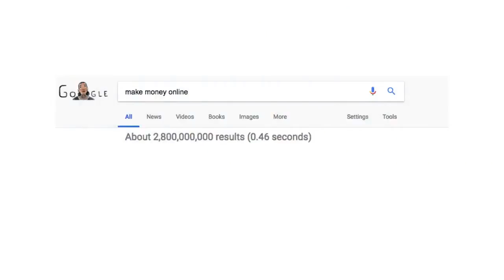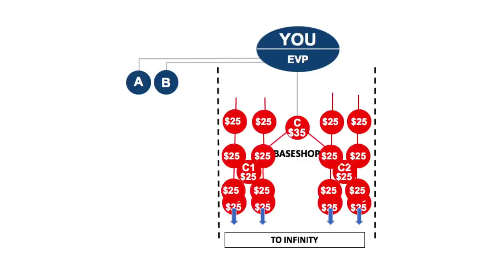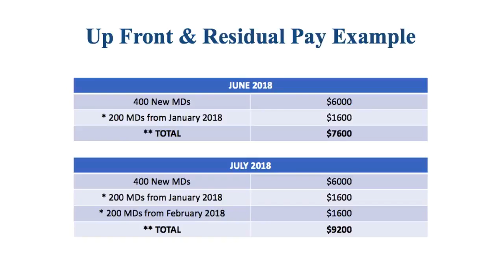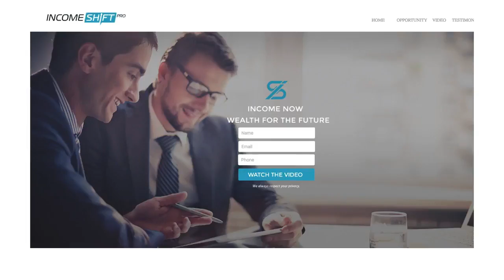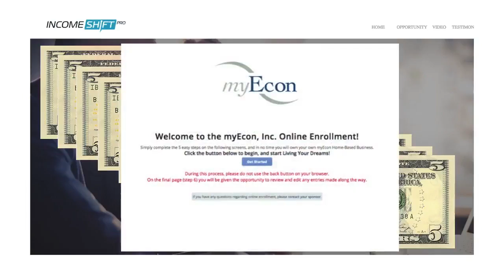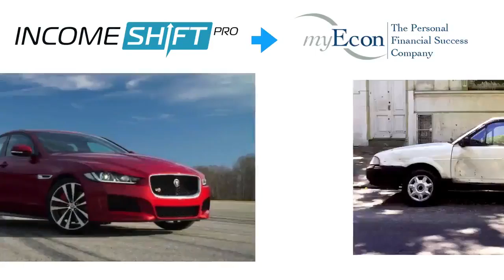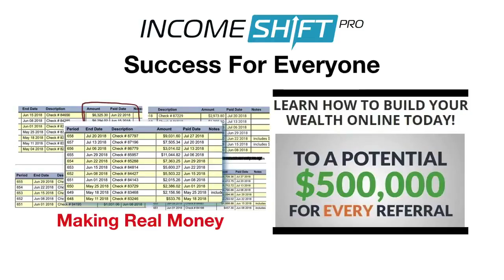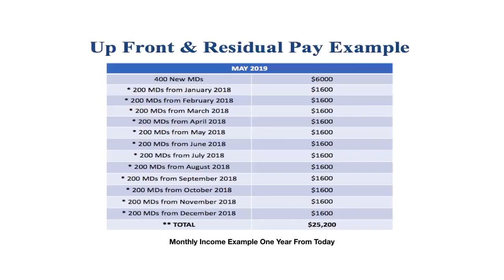Income Shift Comp